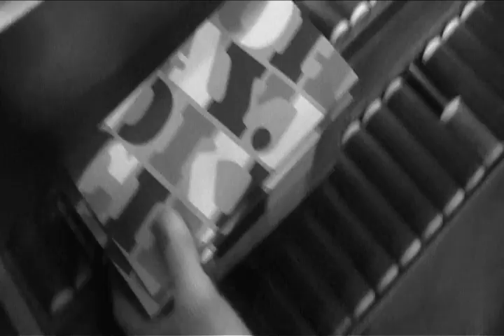Printing the Eames Century Modern catalog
A look at printing House Industries Eames Century Modern catalog.